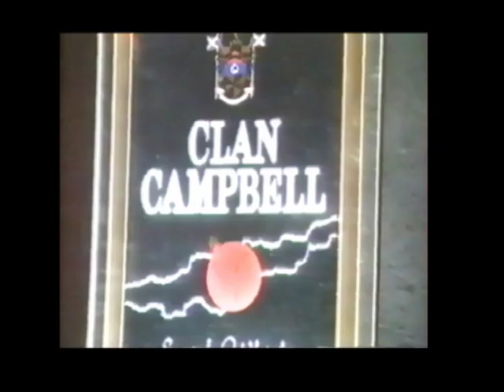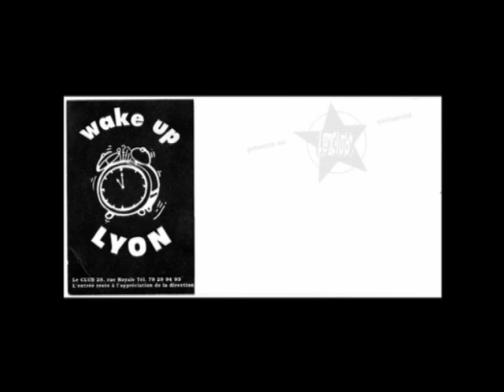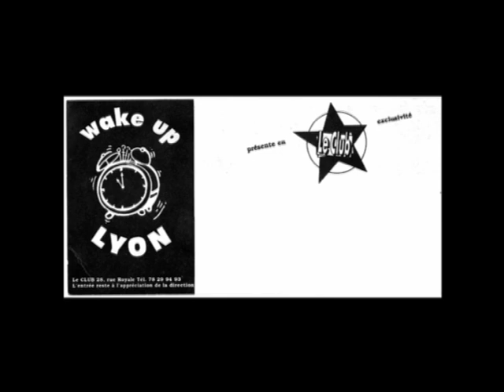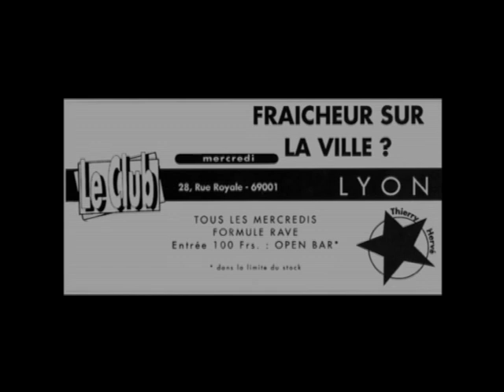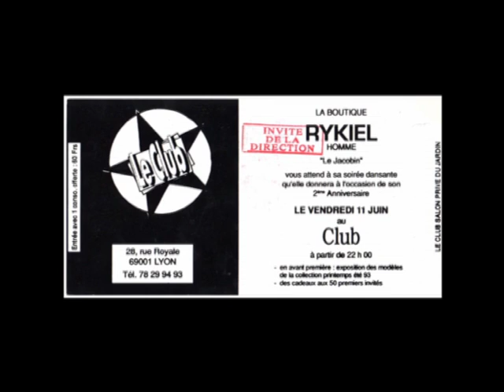Laurent Garnier & Laurent Fournier [WAKE UP LYON] 1993 - Le Club - 50Mn Live Mix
Extrait de la dernière heure de "Wake up Lyon" le 25 juin 1993 - Le Club - Ping-pong entre Laurent Garnier et Laurent Fournier (Dj résident). 50Mn Live Mix !

Détails concernant les droits d'auteur :

"Capricorn-20 Hz", enregistrement de la bande son administré par : 20:36
[Merlin] Essential Music
"Humate-Love Stimulation", enregistrement de la bande son administré par : 45:07
Paradise Entertainment Music
"BFC-Galaxy", enregistrement de la bande son administré par : 42:56
"Aaron Carl-Wall Shaker", enregistrement de la bande son administré par : 25:37
IODA
"Davina-Don't You Want It", enregistrement de la bande son administré par : 26:54
IODA